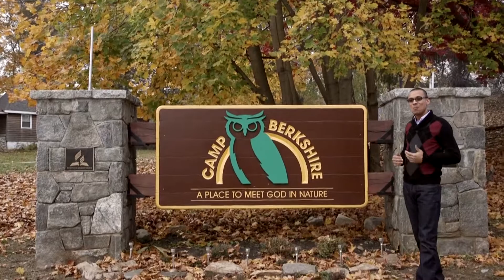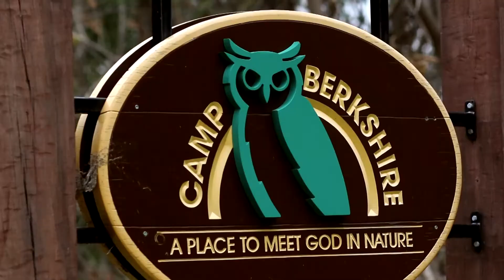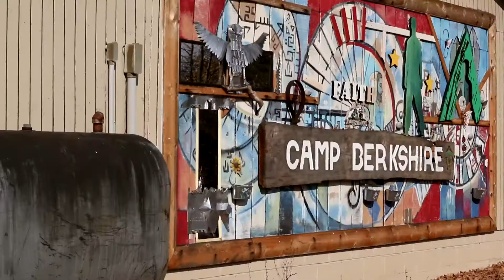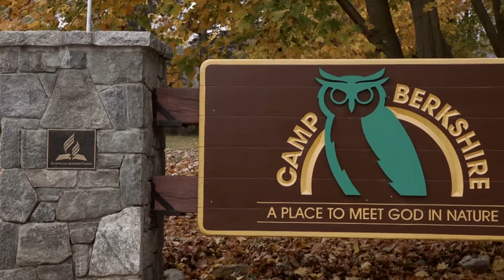GNYC - Camp Berkshire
Corporate Video produced for the Greater New York Conference.